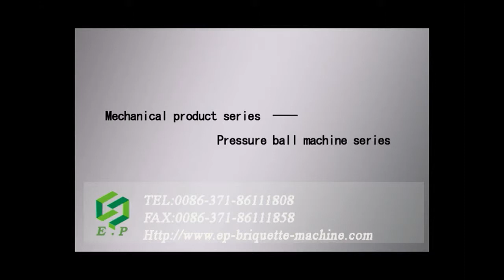video of hydraulic briquette machine with screw feeder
this briquette machine is used to convert some light mineral powders into briquettes. During briquette pressing, there is no need to add any binders. This briquette machine is equipped with a screw feeder and a hydraulic power pack.

This briquette machine can press some materials, like aluminum powder, limestone powder, salt powder, etc.

Name: Nana
Skype ID: epbriquettes
gmail: epbriquettes